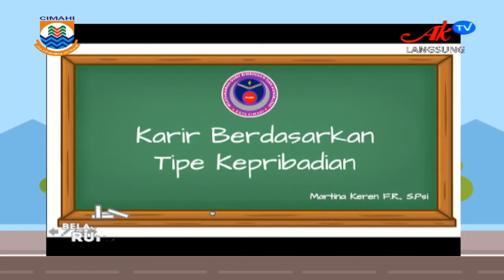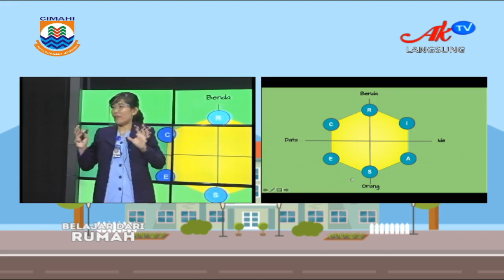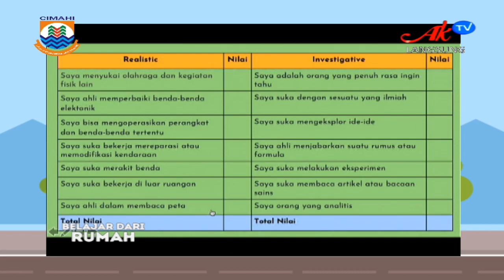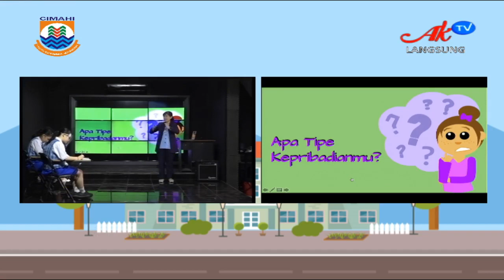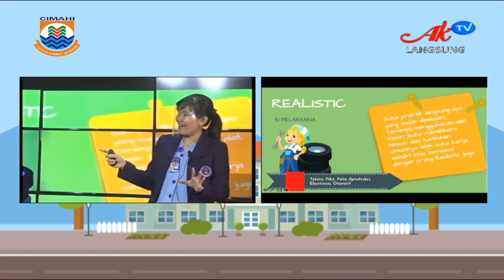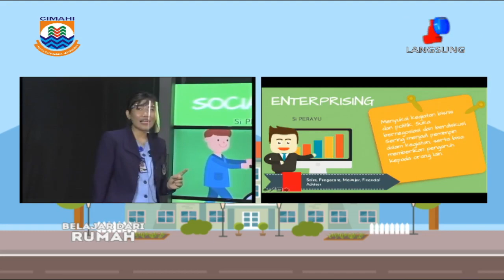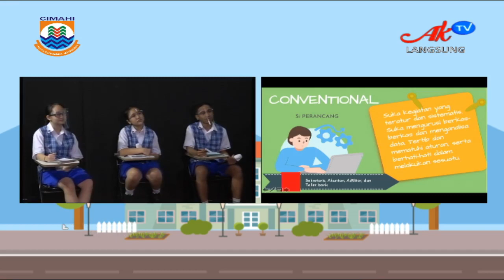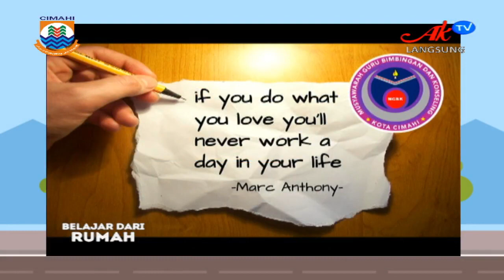BELAJAR DI AKTV - BK Kelas 9 (SELASA 09 MARET 2021)